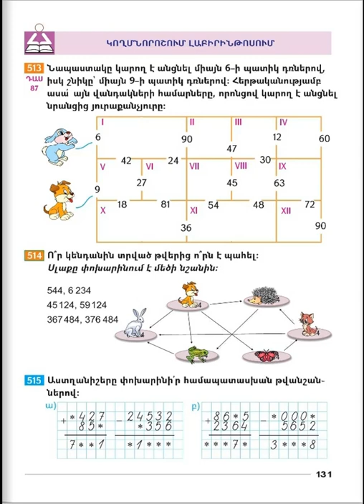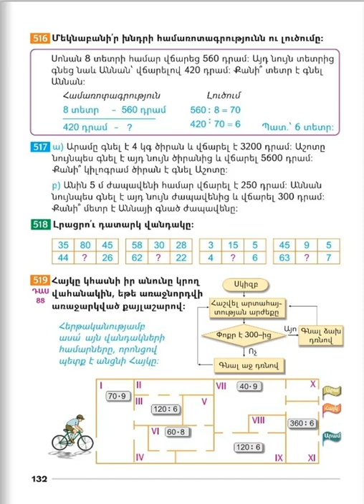Tnayin ashxatanq, Matematika 3, Das 87